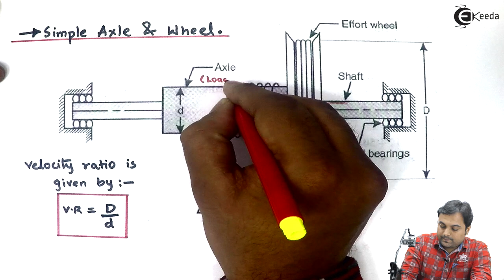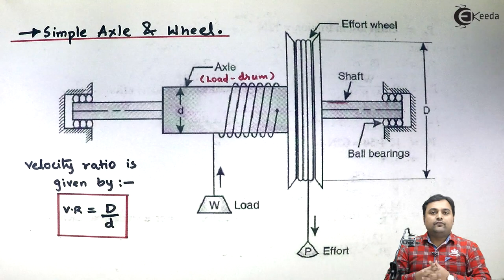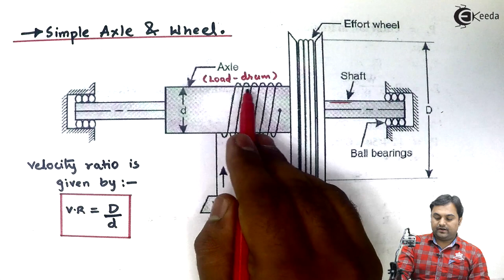Simple Axle and Wheel Machine - Simple Machines in Engineering Mechanics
Simple Axle and Wheel Machine Video Lecture from Chapter Simple Machines in Engineering Mechanics for First Year Engineering Students.

Happy Learning : )